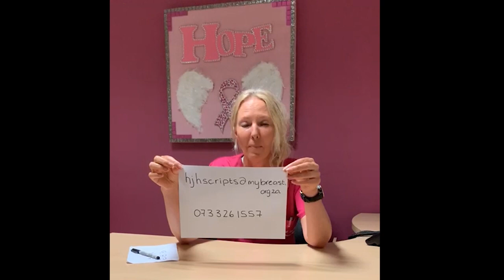Helen Joseph Hospital Breast Care Clinic | January 2021 Notice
URGENT NOTICE:

Due to Covid-19, the Helen Joseph Breast Care Clinic WILL NOT be an open access clinic for the month of January 2021.

If you are a Helen Joseph Breast Care Clinic patient and need a repeat prescription please email / WhatsApp your Name, Surname and date of birth to:

Please postpone your follow up appointments and check-ups.

The Helen Joseph Breast Care Clinic will only be seeing Breast Cancer related emergencies.